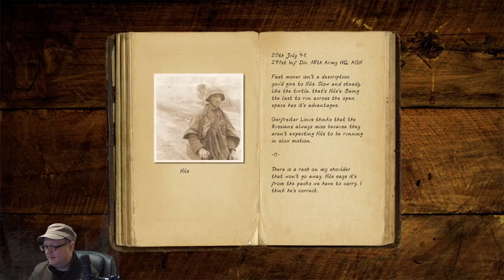ORSHA TAKEN 🔥👊 Decisive Campaigns Barbarossa - Game 3 Turn 7 Let's Play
The Wehrmacht advances further towards Smolensk and Moscow, taking Orsha in a mobile encirclement on the north side of the Dnieper. The Guy Who Plays Decisive Campaigns: Barbarossa continues the 1941 invasion of the USSR with a full playthrough of this complex wargame. Logistics, politics, and battle tactics are featured. How to play, playthrough, learn how to play, let's play, full game of Decisive Campaigns: Barbarossa.

Intro: 0:00 - 0:20

Turn: 0:21 - 34:27

Outro: 34:28

Nicolas Chaillan, Past Chief Software Officer of the US Air Force and Space Force, interviews with Jason Kanigan:

Audio Only versions of Cold Star Project interviews available on all major podcast platforms like iTunes, Spotify, Amazon Music etc.